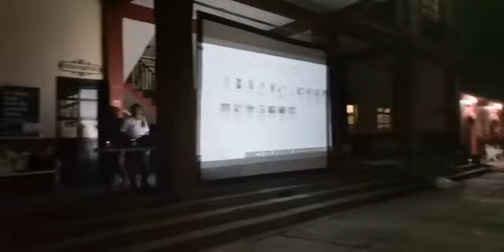presentacion musical y poetica en el marco del dia internacional de la mujer san blas atempa 2022